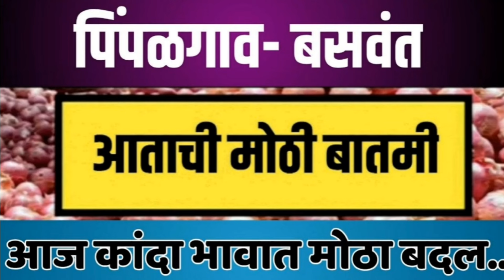27 डिसेंबर| पिंपळगाव बसवंत येथील आजचे कांदा भाव , कांदा बाजार भाव, aajcha kanda bajar bhav, onion